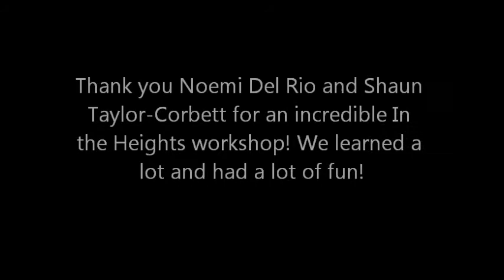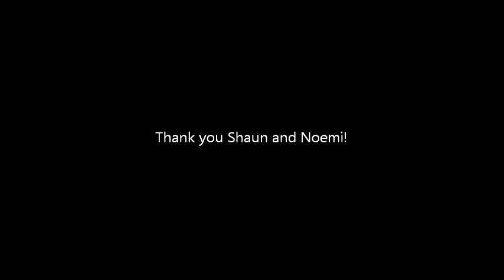In the Heights Workshop!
Wow! What an incredible In the Heights workshop! Thank you so much Noemi Del Rio and Shaun Taylor-Corbett for inspiring, teaching and having a whole lot of fun with our kids! It was a fantastic workshop and we are indebted!